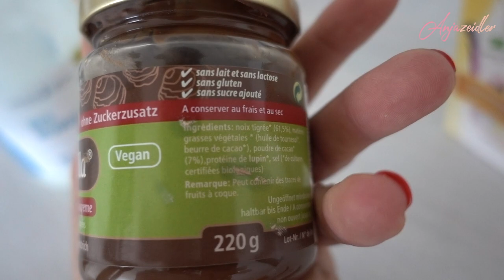vegan chocoalte Ice cream ♡ Rezept - Anja Zeidler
Rezept:

• 1 Beutel (40g) Slimsalabim Proteinpulver "Schoko"
• 1 EL Kokosöl
• 1 EL Chufella oder Mandelmus
• 250ml pflanzliche Milch
• Optional: etwas Kakaonibs oder gehackte Haselnüsse dazugeben

2-3h einfrieren & geniessen :-)

Alle Zutaten findest du im Webshop von meinem Kooperationspartner (Werbung) hier

► Meine Kochvideos
► pflanzliche Ermährung